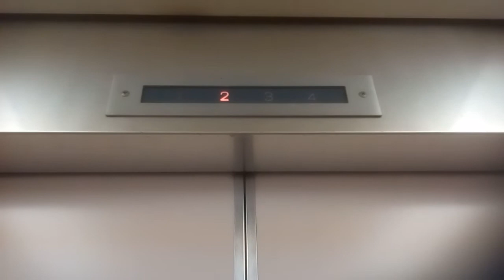三菱エレベーター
松山市のイクシード第2ビルにあります。まだ未更新のままで運転しています。機種は中期エレペットです。
メーカー:三菱
設置年:1975年
定員:6名
積載:450kg
キャンセル機能:なし
アナウンス:なし
戸閉ブザー:なし
到着ベル音:なし
ボタン確認音:なし
停止階:1.2.3.4
停止可能階:1.2.3.4
管理会社:エヒメエレベータサービス
撮影:NEC LAVIETabE PC-TE508BA (2021年6月6日撮影)